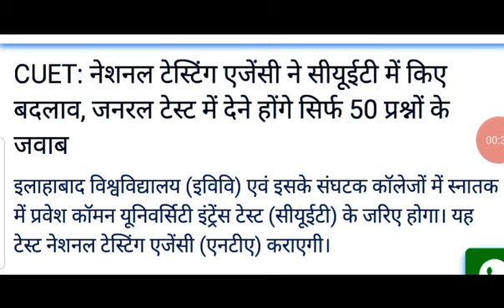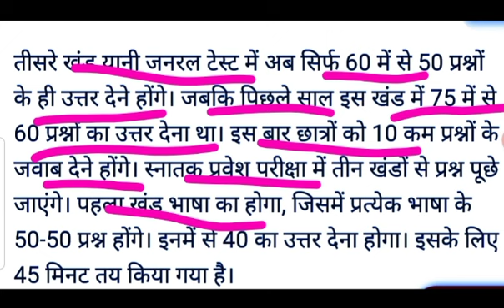CUET UG Exam 2023 latest news today | CUET AU BHU DU JNU admission 2023 latest news today